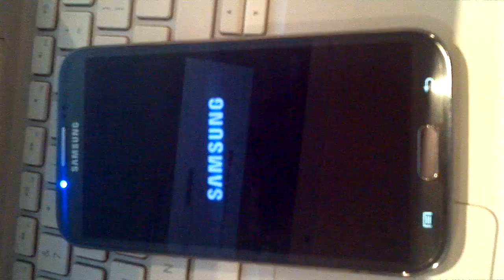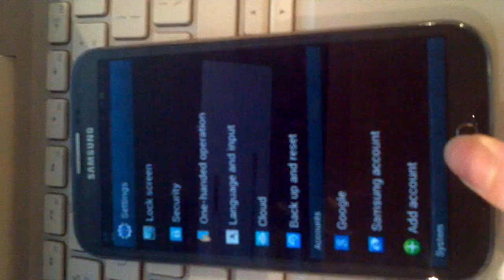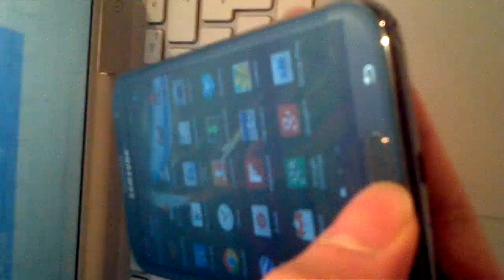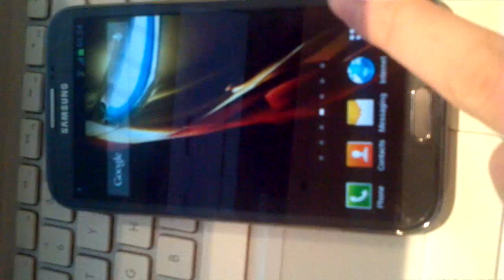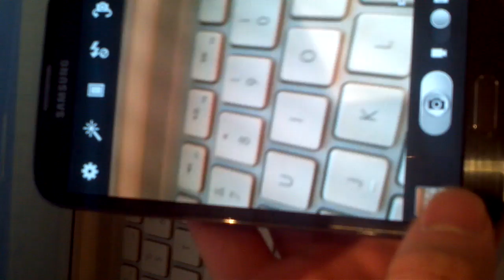Samsung Galaxy Note 2 Freezing bug (SDS)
Got a Samsung Note 2 N7100? Freeze much?
Not alone, lots of people on forums have this issue.
I got it after a 110mb update on the 5th March 2013.
Phone is a UK spec. Android 4.1.2
Prior to this total lock out the Samsung gallery app never worked and always froze!

Sending it back to Samsung for repair and also sent them a link to this video.

Rec on a Motorola Atrix.

UPDATE 5 (17/05/13):
Got the phone back today from the 3rd repair center, hopefully its repaired. 3rd time lucky i'm hoping!
Will report back with the information Samsung have provided me. Let me check it over and make sure its defo repaired this time.

UPDATE 4 (06/05/13):
Well after 2 months of having this issue, Samsung are picking up my still freezing phone tomorrow. Going into a different repair this time round. Samsung have sent me a brand new battery to replace the one they destroyed. Also they have given me an extra 6 months warranty. If it can be repaired this time round ill be happy. Will let you know in the coming weeks.

UPDATE 3 (29/04/13):
Still no repair, coming onto 2 months without the use of my phone. Samsung even messed up the phone further by destroying my battery and now they have to give me a new one. They still dont know what the issue it. Hardware inside has been replaced, software re-flashed still same issues. Complete JOKE!
Will I ever get my phone back, lord knows.

UPDATE 2:
Ok got a update (10/04/13), this might be long so bare with me :)

Got a letter in the post today from A Novo UK (a repair center) asking for £45.11 because my phone is not in warranty! To my knowledge the Note 2 has been out for about 6 months, idiots!

Apparently A Novo say the fault with my phone is a power problem, the battery is swollen!!
I smell BULL! I have already had a bad experience with this company when the scratched my Moto.

Will upload a image shortly.
Here is the report

I called up the Samsung repair center UK number 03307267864, to ask then what in blue earth is going on, its been over a week since i sent my phone back to you for repair attempt 2!

The lady said they are not sure what the fault is and have viewed my Youtube video. Also i think they have seen all your comments so keep them coming! They will give me a call back in the next two days with a proper diagnostic of the fault.

Update 1 (28/03/12):
OK, got a update.
Got my phone back from Samsung on Monday mid-day. Everything was working ok until i started to download my settings/apps from play store and samsung's restore server. Same issue as before, complete freeeeeeze!! this time even worse. The report said they just did a software update BUT when i checked nothing had changed. Samsung is requesting a send it back to them again for another stab in the dark. Aint happy!
Will get a image or video of the report so you guys can see.